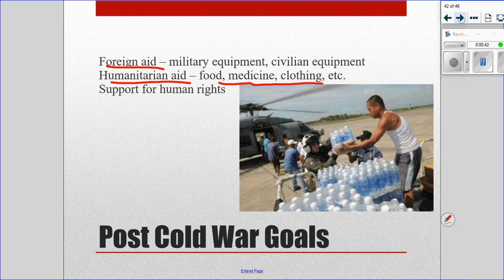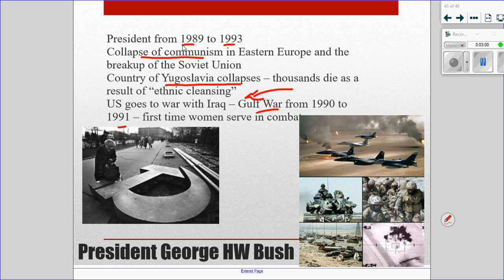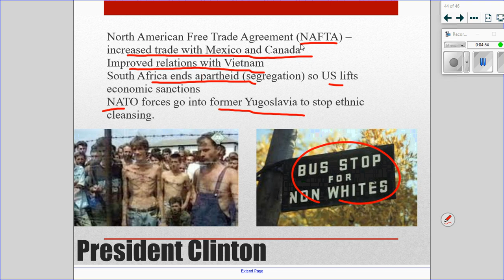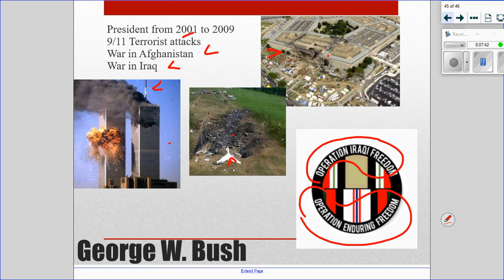SOL 13 E After the Cold War